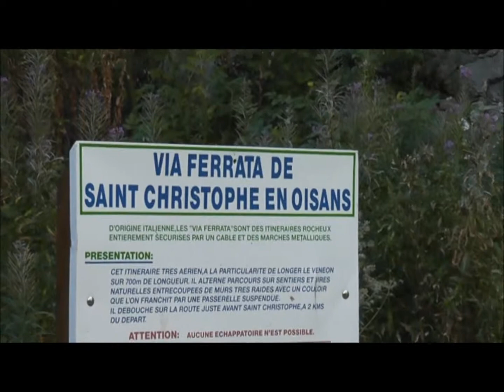Via Ferrata de Saint Christophe en Oisans 2012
Via Ferrata,